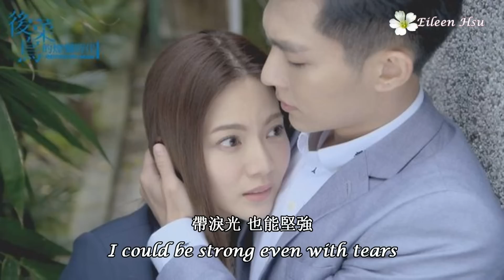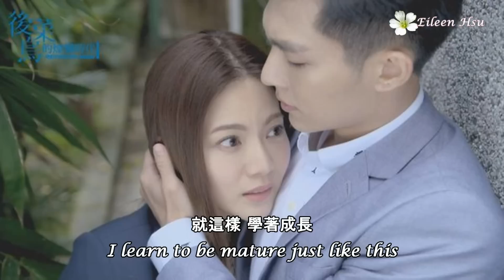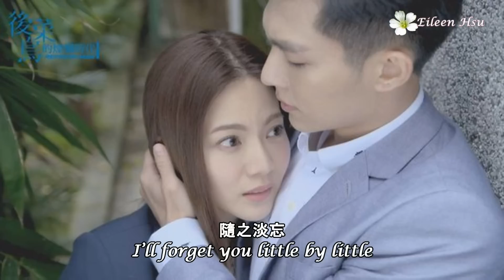【中英字Chn/Eng Sub】歌詞版《後菜鳥的燦爛時代》插曲(Refresh Man) OST~《坦然》(What’s Past Is Past)－曾沛慈(Pets Tseng)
《後菜鳥的燦爛時代》插曲 (Refresh Man) OST
《坦然》(What’s Past Is Past)
－曾沛慈(Pets Tseng)

《後菜鳥的燦爛時代》（Refresh Man）
2016 Taiwanese comedy TV drama produced by Sanlih E-Television(SET) , starring Aaron Yan(炎亞綸), Joanne Tseng (曾之喬)，Lene Lai(賴琳恩). This drama began to broadcast on March 6, 2016 on TTV(台視) airing every Sunday night at 10:00-11:30 pm.

《後菜鳥的燦爛時代》台視官網（Refresh Man）TTV Official Website (Traditional Chinese)

《後菜鳥的燦爛時代》三立官網（Refresh Man）SET Official Website (Traditional Chinese)

《後菜鳥的燦爛時代》（Refresh Man）Official Facebook (Traditional Chinese)

English Lyrics~translated by Eileen Hsu
英文歌詞翻譯:Eileen Hsu

請勿再製及再上傳影片

Lyrics 歌詞:

風吹過熟悉的地方
The familiar place where the wind blows
已變了形狀
Has changed a lot
曾依賴你給過的光
With the light you’d given me
想找回方向
I tried to find the direction
不確定的腳步緩慢
But being hesitated, I slowed down
雖然有點慌
Though I was a little agitated
帶淚光 也能堅強
I could be strong even with tears
愛的記憶放進相框
Keeping the memories of love in the photo frame
從前我喜歡
I loved doing so before
過幾天你早被遺忘
But a few days later I forgot you
沒什麼好看
‘Coz you were not worth watching
學會了把沉默延長
I’ve learned how to prolong the silence
養成種習慣
And made it a habit
就這樣 學著成長
I learn to be mature just like this

沒所謂的感傷
There’s no more sorrow
我坦然
What’s past is past
關於你的我不思量
I won’t think about you anymore
隨之淡忘
I’ll forget you little by little
沒所謂的倔強
There’s no more stubbornness
我坦然
該慶幸這樣收場 心安
I should be happy it ended in this way

在你世界跌跌撞撞
Keeping falling down in your world
總心煩意亂
I always feel upset
不去想你 擁抱匆忙
I try not to miss you and would rather be busy
沒什麼溫暖
‘Coz I never feel warmth in you
沉默裡一步步堅強
I’ll get strong little by little in silence
挫折都不算
All frustration doesn’t matter anymore
就這樣 學著成長

沒所謂的感傷
我坦然
I’ll neither think about you
不去衡量
Nor judge you anymore
沒所謂的倔強

沒所謂的感傷
我坦然
不去衡量
沒所謂的倔強
我坦然
我們慶幸這樣收場 心安
We are happy it ended in this way